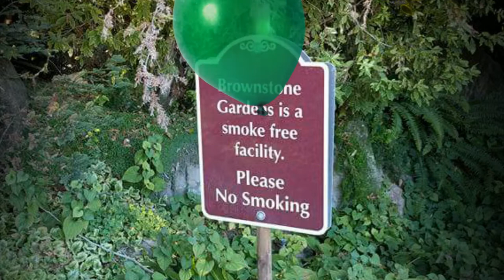Kelli & Nic Bartelme Wedding 072817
Wedding ceremony of Kelli and Nichola Bartelme at the Brownstone Gardens, Oakley, CA on July 28th, 2017